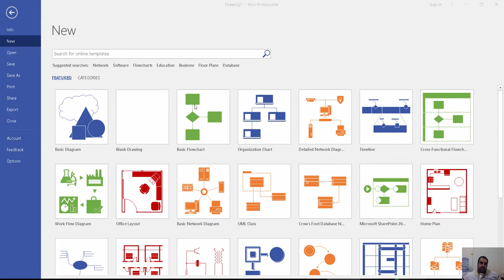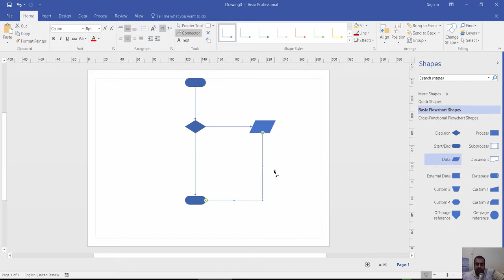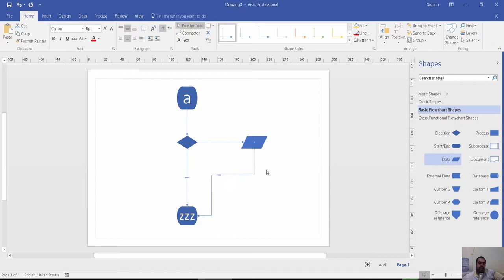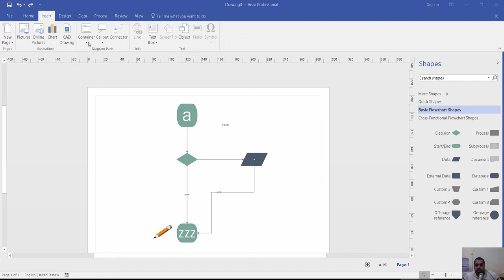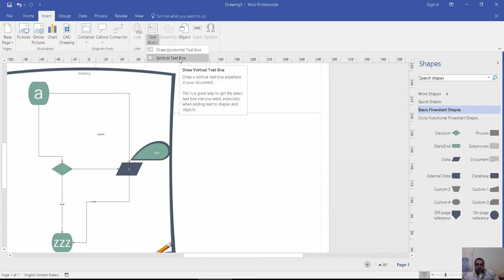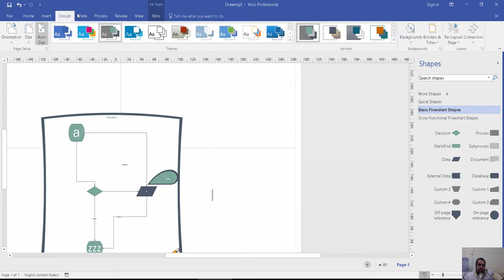VISIO 2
شير مشاركة